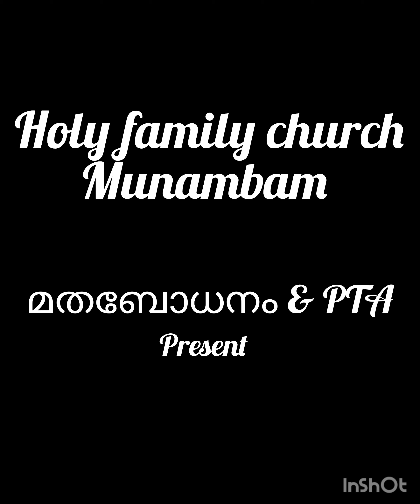Holy family church. Munambam. മതബോധനം & PTA Fancy dress competition. സ്വർഗ്ഗാരോഹണ തിരുനാൾ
തിരുക്കുടുംബം ദേവാലയം മുനമ്പം മതബോധനം  and PTA യും ചേർന്നു നടത്തുന്ന മാതാവിന്റെ സ്വർഗ്ഗാരോഹണ തിരുനാൾ fancy dress competition.
സ്വർലോക രാജ്ഞി*
നിത്യസഹായ മാതാവ്*
# കന്യകാമാതാവ്*lady of sea ജപമാല രാജ്ഞി